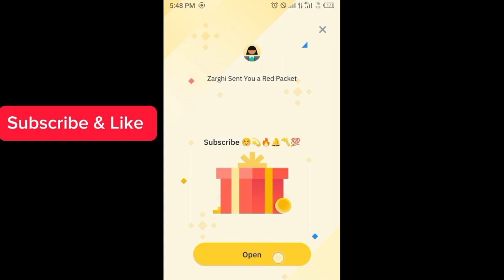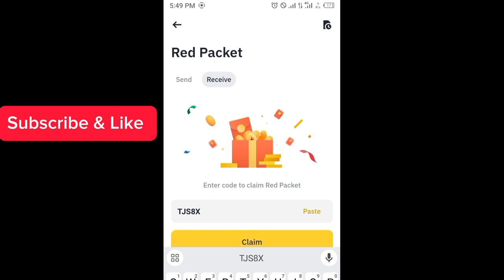Binance red packet code today | 5 TRX RED Packets in binance 25-26 MARCH 2024